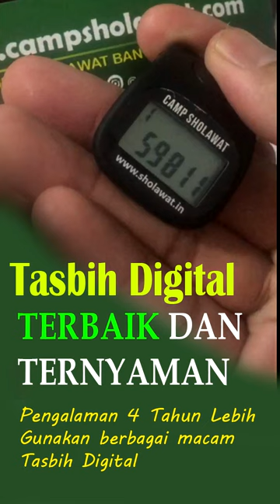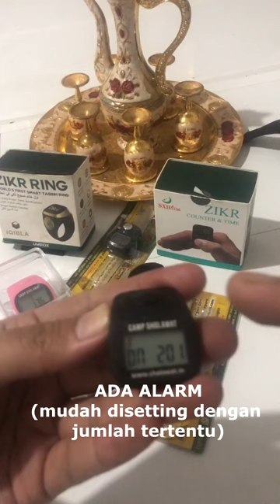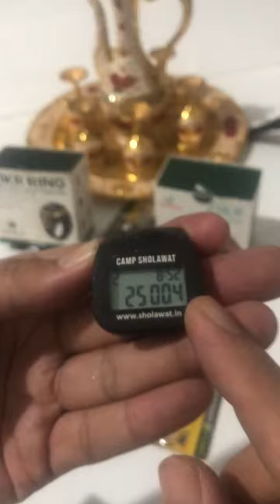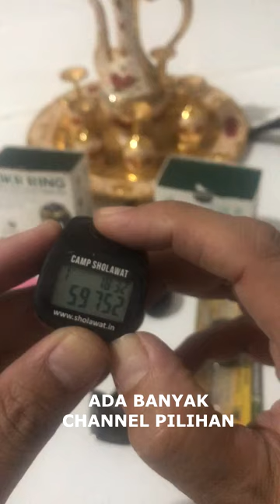Tasbih Digital Terbaik, hasil pengalaman gunakan hampir 2 tahun, nyaman untuk zikir sholawat